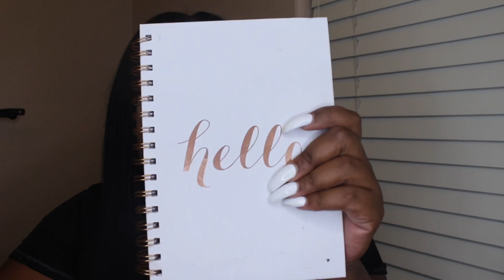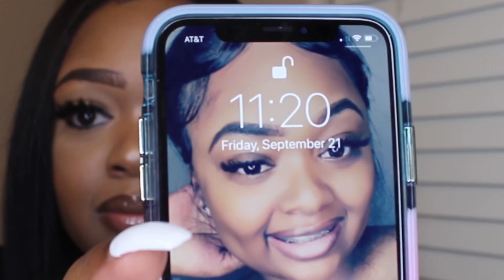How To Lose Weight Without Working Out| Phentermine 30mg|How to lose 15 Pounds in one month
Phentermine 30 MG Capsule/ First Day Sep. 4Th 2018